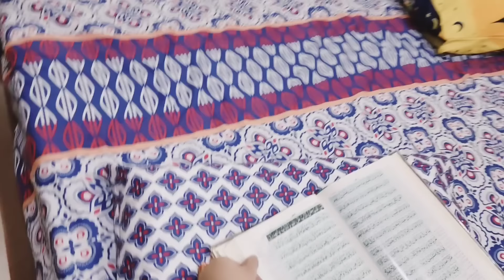Aj Bht Bade Hadsa Se Bach Gayi - Ramadan Vlog 2024 - Keema Kachori Recipe - Cooking with Shabana